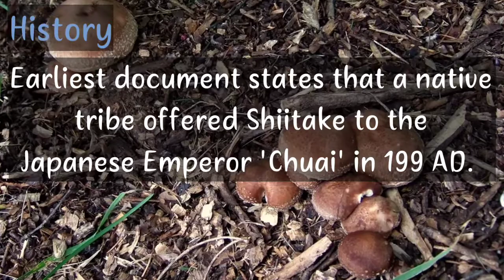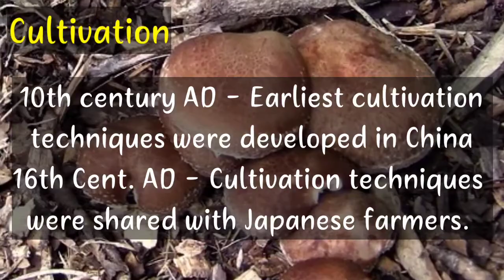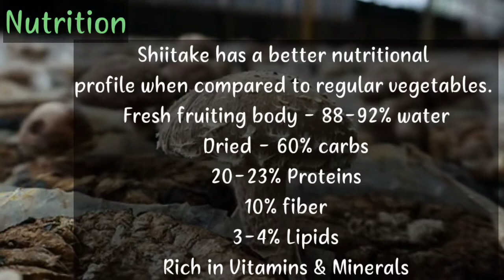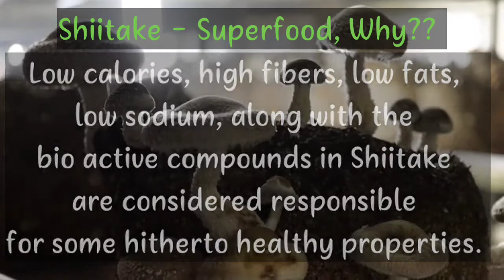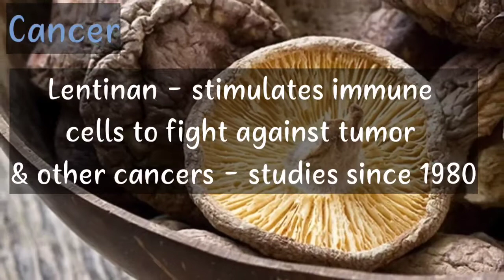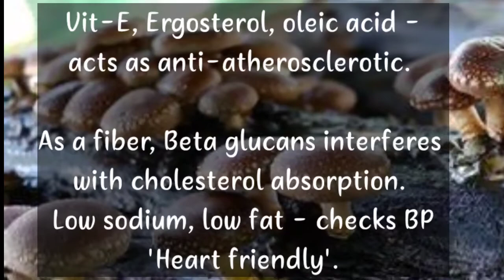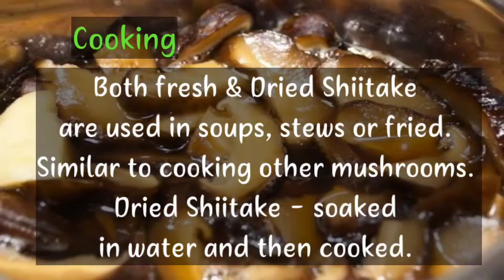Shiitake mushrooms - Health Benefits, Nutrition, supplements, Shiitake for Cancer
why shiitake mushrooms are good for you, how to tell if shiitake mushrooms are bad, mrscrunchy
Shiitake, meaning “oak mushrooms” in Japanese, is the second most produced mushroom in the world, following the common button mushroom.

Best Shiitake supplements
1. Dried Shiitake Mushrooms & Shiitake Extracts

2. Dried Shiitake

3. Organic Whole dried Shiitake

4. Shiitake dried powder

5. Shiitake Mushroom Extract

6. Some very Useful e-books & books on Shiitake for beginners on how to cultivate, how to cook Shiitake and recipes, Shiitake's nutritional & health benefits, and other useful guides on Shiitake

Shiitake is a Mushroom superfood, grown wild on dead wooden logs in Japan, China & Korea. Low calorie, The high fiber content, a low fat content with and a low concentration of sodium as well as the occurrence of components such as Lentinan (beta glucan), eritadenine, phenolic compounds, sterols (such as ergosterol), chitosan, triterpenes, etc., which are considered as important responsible agents for some hitherto healthy properties.

Shiitake has shown promising Anti-oxidant effects, Anti-viral & Anti bacterial effects, Helps to reduce atherosclerosis (Plaque formation in arterial walls), helps maintain Blood pressure, helps reduce cholesterol, Helps in liver protection, helps improve quality of life & longevity in Cancer patients, acts on harmful oral pathogens causing cavity, gum inflammation & plaque, helps enhance & modulate immunity.

Other names of Shiitake: Other names: Champignon Noir, Champignon Parfumé, Champignon Shiitake, Champignons Shiitake, Forest Mushroom, Hongos Shiitake, Hua Gu, Lenticus edodes, Lentin, Lentin des Chênes, Lentin du Chêne, Lentinan edodes, Lentinula, Lentinula edodes, Lentinus edodes, Pasania Fungus, Shitake, Shiitake, Snake Butter, Tricholomopsis edodes.

Nutrition of Shiitake Mushrooms (15 gms - dried) (Source: USDA, food data central)
Calories: 44
Carbs: 11 grams
Fiber: 2 grams
Protein: 1 gram
Riboflavin: 11% of the Daily Value (DV)
Niacin: 11% of the DV
Copper: 39% of the DV
Vitamin B5: 33% of the DV
Selenium: 10% of the DV
Manganese: 9% of the DV
Zinc: 8% of the DV
Vitamin B6: 7% of the DV
Folate: 6% of the DV
Vitamin D2: 6% of the DV